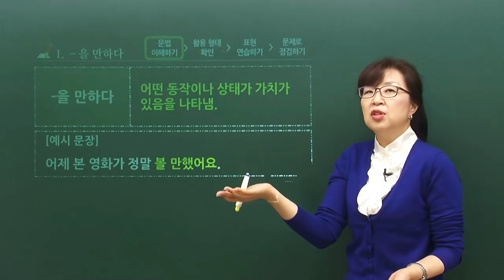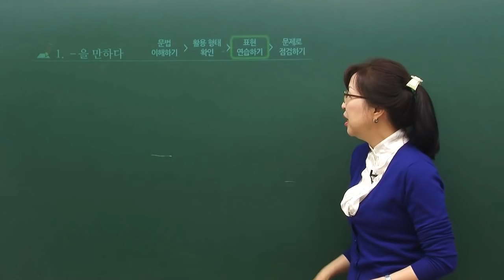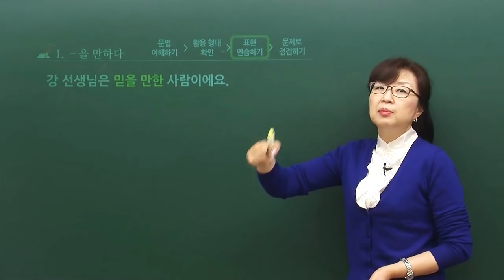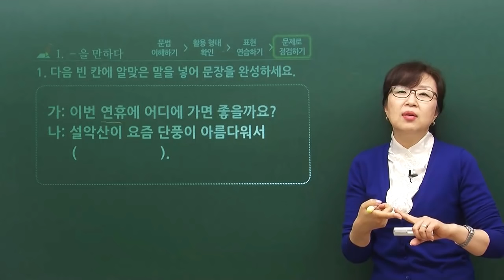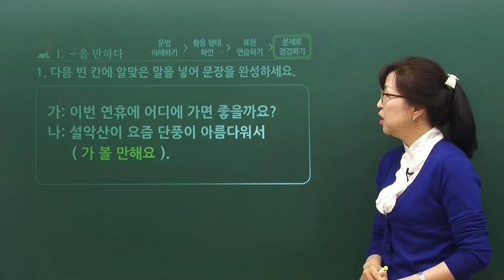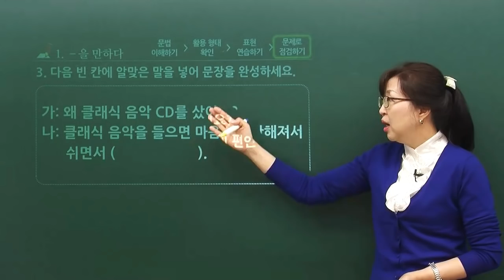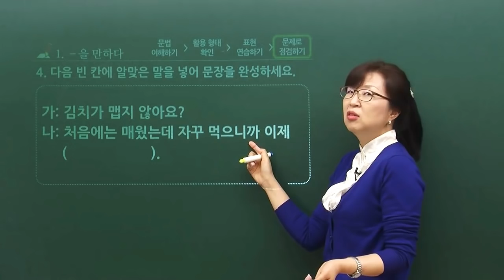[TOPIK II 3,4급 문법] ' -을 만하다'